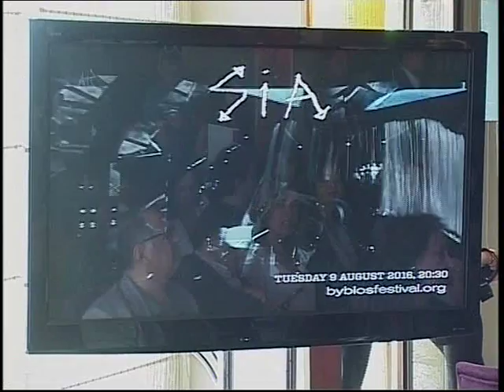anb tv : follow focus - byblos festival 2016